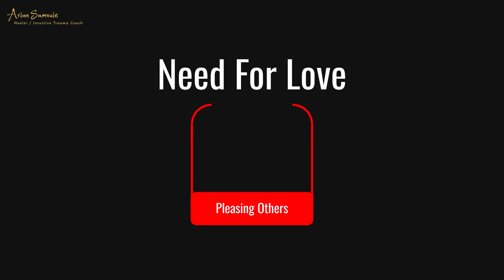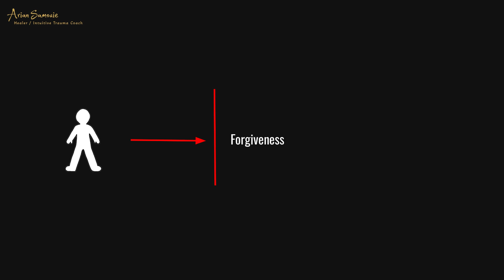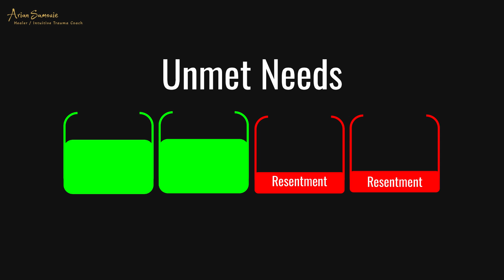The Shocking Truth About What's Holding You Back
In this video, we'll explore what might be holding you back from your own happiness and how to overcome those obstacles. Let's break free and find true joy!